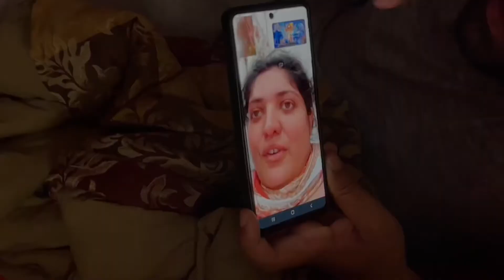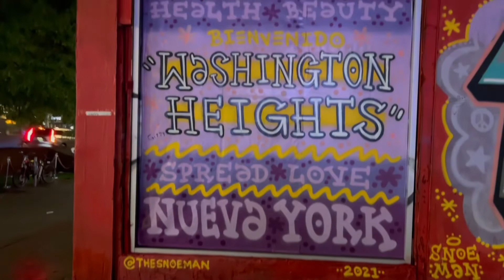Summer Days with Q